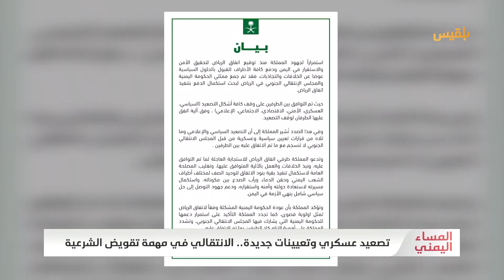المساء اليمني | الانتقالي المدعوم إماراتيا.. سعي لتصفية الشرعية واحتكار تمثيل الجنوب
يمضي الانتقالي مستقويا بالسلاح الاماراتي فيما لم تقدم السعودية اي صورة تليق بموقعها وموقفها من القضية اليمنية

هل فشلت سياسة السعودية في التعامل مع الملف اليمني؟

لمَ يسعى المجلس الانتقالي لتشويه محافظة عدن بكل الطرق الممكنة ؟
وكيف استطاعت شبوة أن تحقق استقرارا نسبيا دونا عن غيرها من المحافظات الجنوبية؟

ضيوف الحلقة :
شفيع العبد - وكيل وزارة الشباب والرياضة
د. علي العبسي - باحث في العلاقات الدولية - برلين